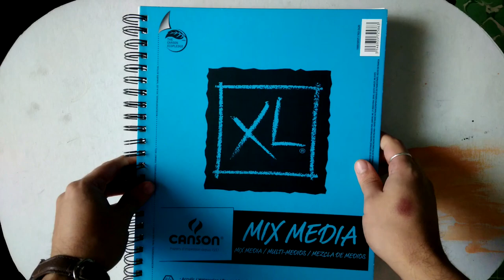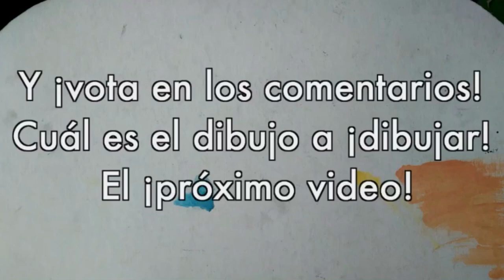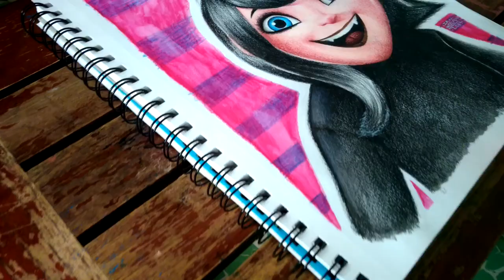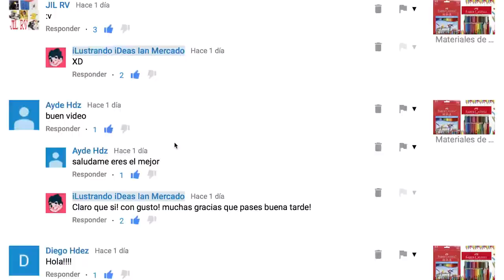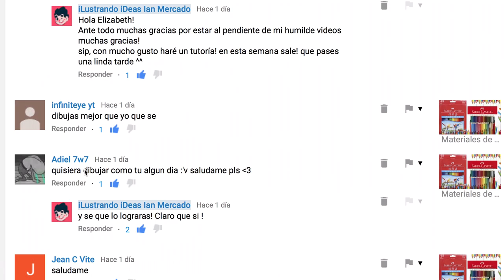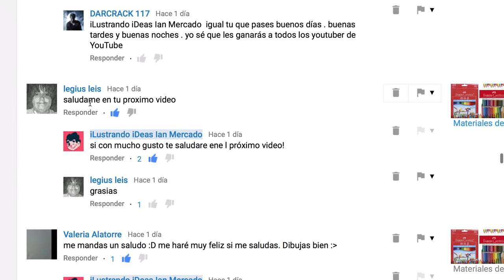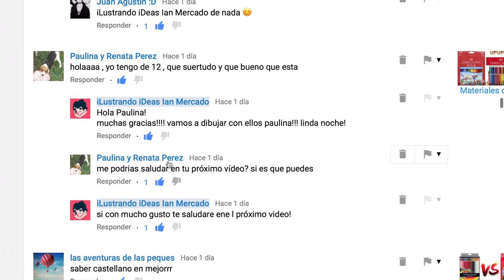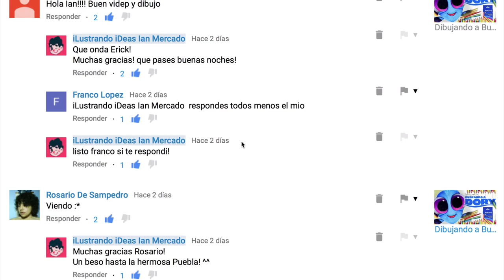Dibujando a Mavis de Hotel Transilvania Facil con Colores de Acuarela Faber Castell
Hola a todos espero esten muy bien ^^ Bienvenidos a un video para el canal que lo disfrutes ^^

Hoy tenemos una Hermosa personaje que la verdad desde que vi las 2 películas que sacaron de Hotel Transilvania me quede maravillado tanto por la animación, los personajes, el ambiente, las texturas y todos los colores en si toda la animación XD

Y así es, es Mavis realmente me divertí mucho! Realmente la técnica de el lápiz de acuarela lo estoy aprendiendo desde cero y eso es lo padre aprender cosas nuevas sin tenerle temor a el fracaso, todo lo contrario siempre esforzándonos a dar siempre el 100% en todo lo que hacemos!

Que disfrutes el video Buena noches, buenos días, buenas tardes!

Materiales.
Software que utilizo para convertir y editar: Screen Flow - iMovie - Pinnacle Studio Pro.
Camara con la que grabo: Samsung HMX-Q10BN Full HD

Agradezco mucho tu apoyo, tu like, tu suscripción y por recomendarlo! En verdad me ayudarías MUCHO! A que este canal siga creciendo con mucho mejor contenido :D Gracias! :D